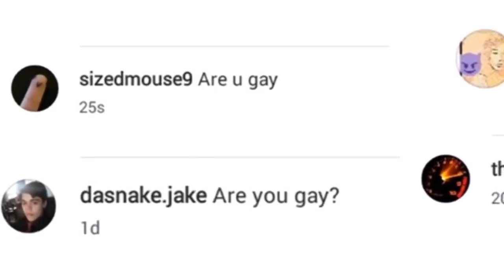I DID IT AGAIN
thanks polarsaurusrex now i can sleep in peace knowing i got in your vid

▼Team Friendship!▼